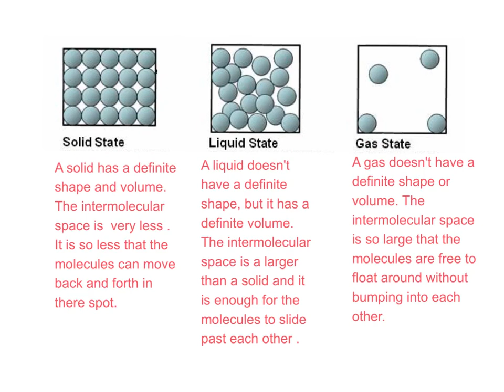Period 8 Harshita